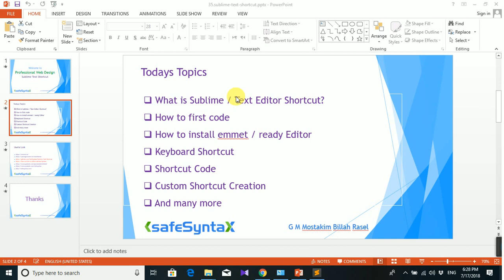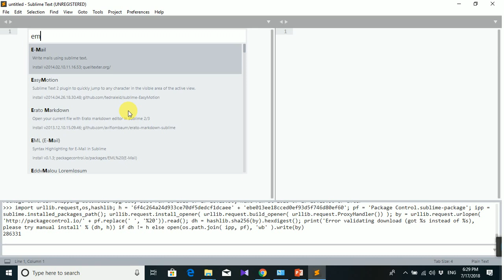How To Install Emmet In Sublime Text 3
Sublime text shortcut / fast coding introduction.

How to install emmet / ready Editor fro shortcuts

sublime text বা আমাদের পছন্দনীয় এডিটরগুলো ব্যবহার করে খুব সহজে আমাদের কোডগুলো সেরে করে ফেলতে পারি।
এই ভিডিওতে আমরা Emmet কিভাবে সেটাপ করতে হয় সেটা দেখব।